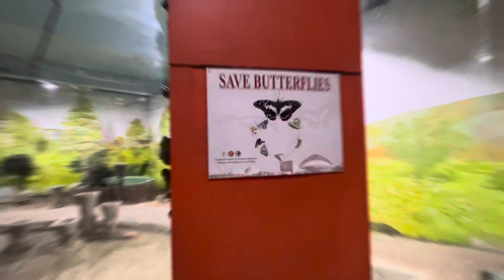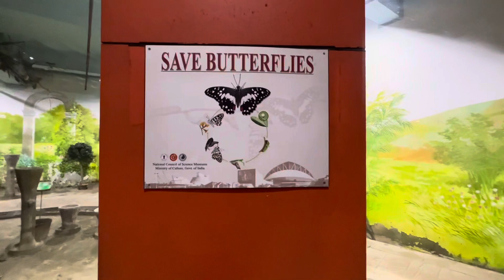কলকাতা|Science city (part-3)